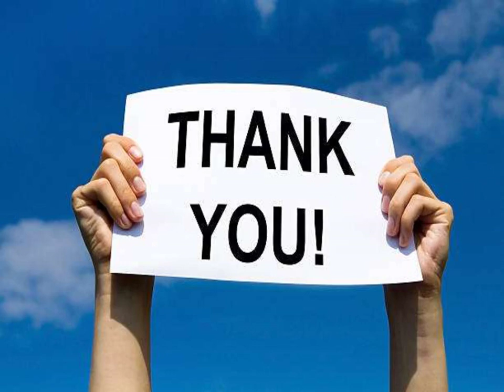Jansewa Panchmukhi Ambulance Service in Kolkata with Finest Medical Care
Jansewa Panchmukhi Ambulance in Kolkata offers the finest medical care to the patient which makes transportation hassle-free. Our Ambulance Service is the best in the present era.